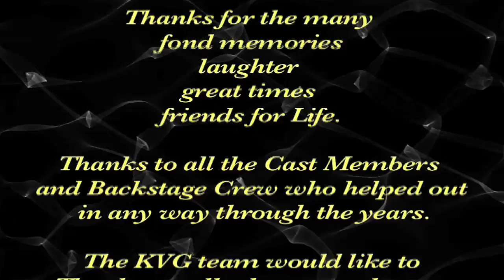20 Glorious Years of the Kilcar Variety Group (K.V.G.)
A Look back of the 12 shows performed by the Kilcar Variety Group. 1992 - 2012. ENJOY :)